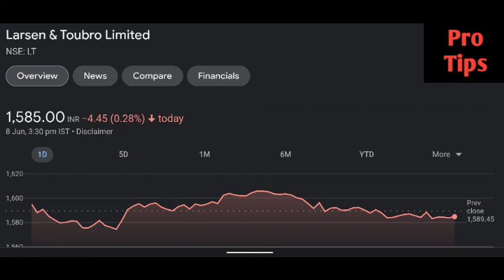L&T share latest news | L&T share price